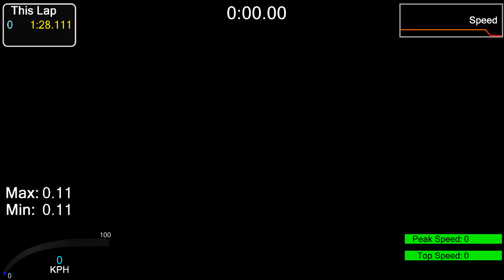VLOG - Play Kart Veneto rd.4 - Raceland | Superpole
Guarda anche: "Vlog - Play kart veneto rd. 6 - Turbokart | highlight | giornata tosta.. con dedica speciale😁😁"

Novità di questo round è l'introduzione della superpole, il tempo segnato sarebbe stato buono... peccato che quello rilevato dal trasponder mi abbia data 3 secondi in più! sinceramente non so ancora come sia potuto succedere una cosa del genere😅😅😅😅